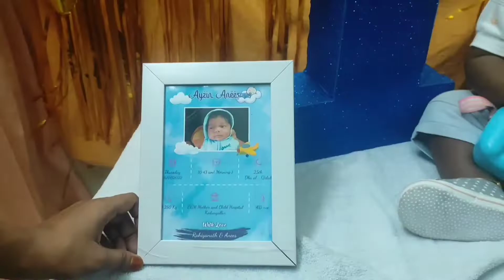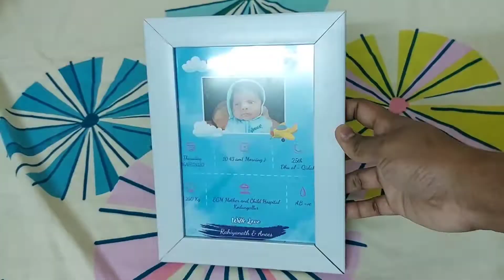First Birthday Party of my Baby Boy/ Birthday theme /Birthday Celebration ideas /MAsHa WoRLd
Need support guys💪I'm waiting for your supports

Ok bye Guys I will be back with a new video . .👍
Take care Dears.. Love u all❤